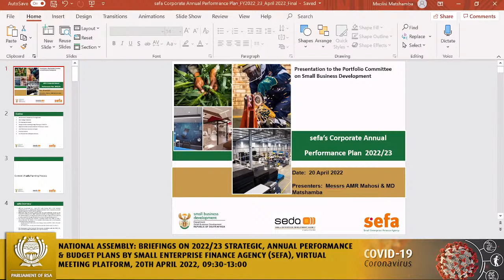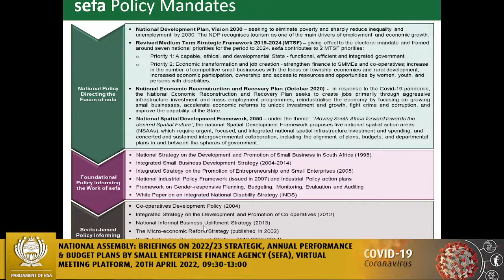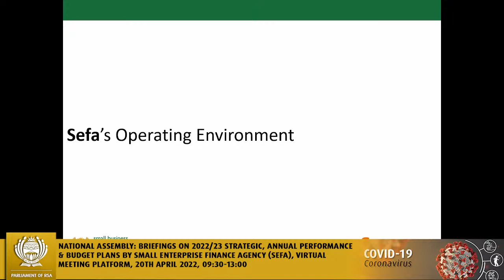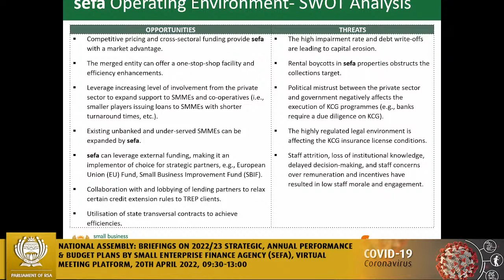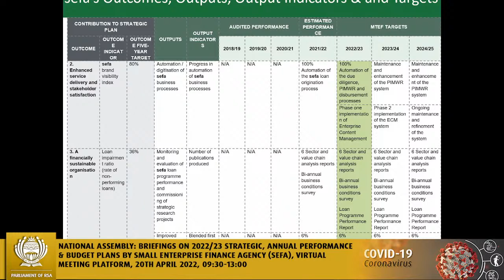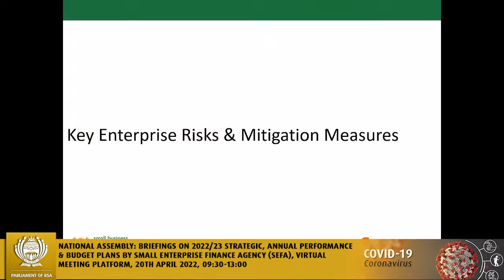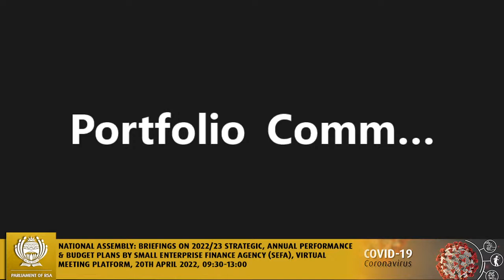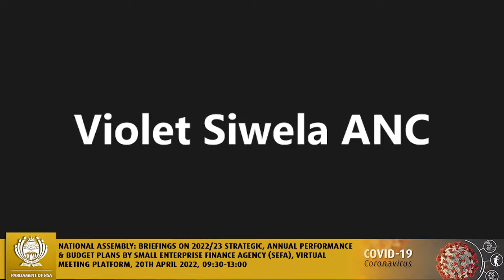Portfolio Committee on Small Business Development, 20th April 2022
National Assembly: Briefings on 2022/23 Strategic, Annual Performance & Budget Plans by Small Enterprise Finance Agency (Sefa), Virtual Meeting Platform, 20th April 2022, 09:30-13:00